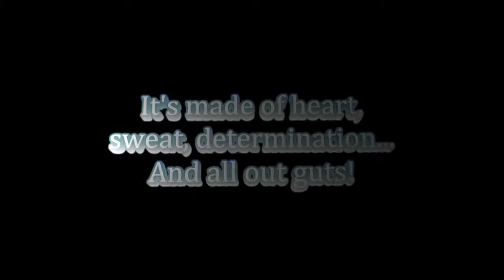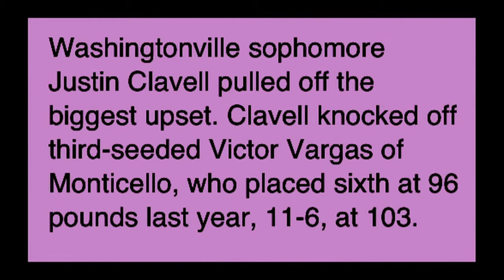Justin's Wrestling Video